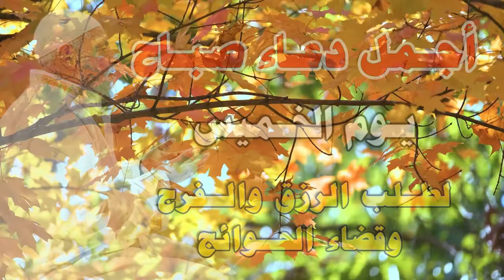يااارب 😭💚دعاء في يوم الخميس يريح القلب والنفس 💚 للرزق والفرج العاجل وقضاء الحوائج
قناة للقرآن الكريم
قناة للبث المباشر
بث حي و مباشر

رابط قناتنا على اليوتيوب
ـــــــــــــــــــــــــــــــــــــــــــــــــــــــــــــــــــــــــــ
   رابط صفحة الفيسبوك
ـــــــــــــــــــــــــــــــــــــــــــــــــــــــــــــــــــــــــــ
   رابط حساب الانستغرام
ـــــــــــــــــــــــــــــــــــــــــــــــــــــــــــــــــــــــــــــ
 رابط  ساوند كلاود
ـــــــــــــــــــــــــــــــــــــــــــــــــــــــــــــــــــــــــــــ
رابط قناتنا على التلغرام
ـــــــــــــــــــــــــــــــــــــــــــــــــــــــــــــــــــــــــــــ